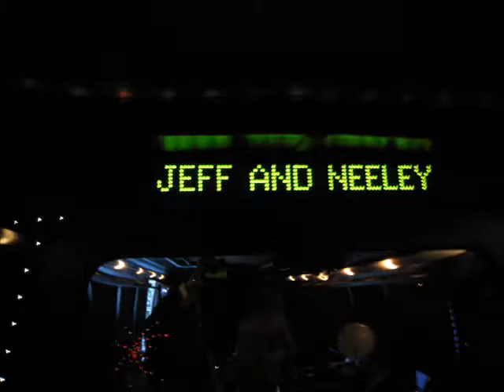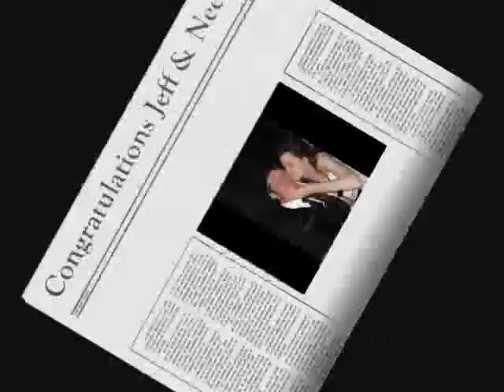Jeff & Neeley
Jeff & Neeley Wedding